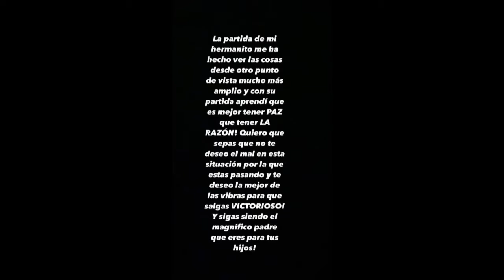Arcángel demuestra con Raphy Pina que el movimiento urbano puede unirse